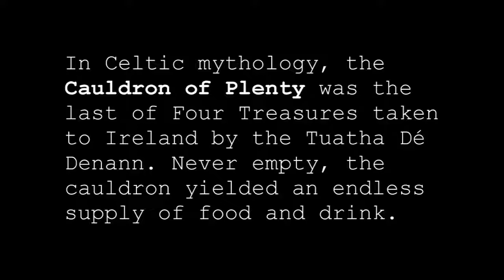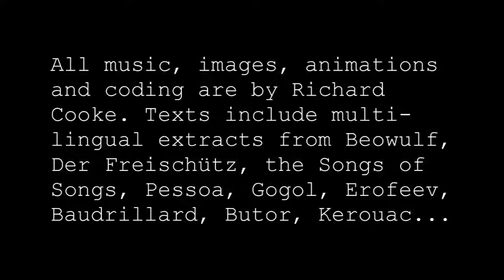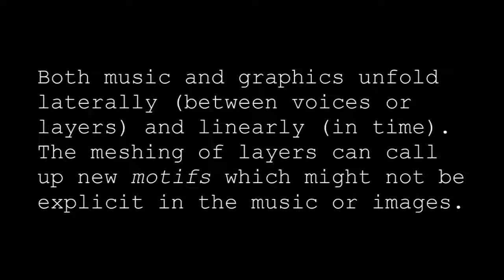The Cauldron of Plenty